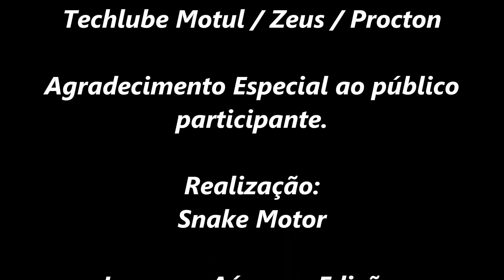Snake Motor Fest - 10° Edição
Evento realizado pela Snake Motor na cidade de Cordeirópolis em 06 de agosto de 2016.